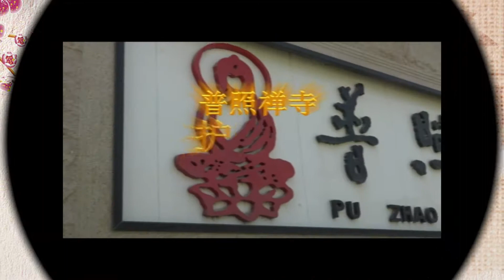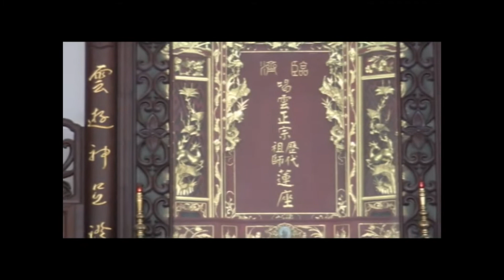藥師法會2017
這是中國福建漳州龍海市港尾鎮卓岐村普照禪寺2017年佛寺正式發行的DVD